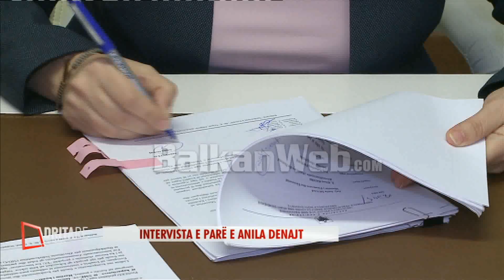Ministrja e Financave rrëfehet për herë të parë: E nisa si gazetare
Ministrja e Financave dhe Ekonomisë Anila Denaj ka folur sot për herë të parë në emisionin “Dritare me Rudinën” në News24. Denaj ka rrëfyer se ka punuar fillimisht si gazetare e ekonomisë te “Koha Jonë”. Ministrja është shprehur gjithashtu se, la profesionin e gazetares për të punuar si analiste kredie në një bankë të nivelit të dytë në Durrës.